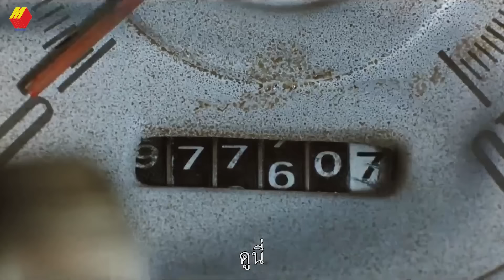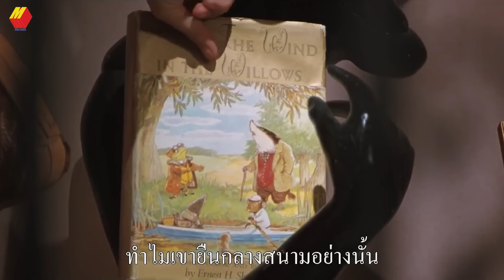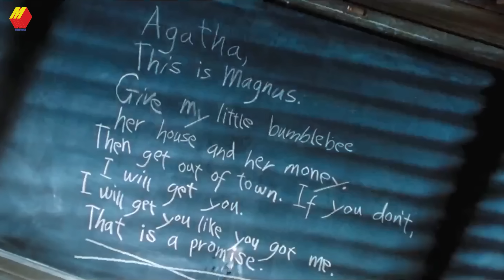สาวน้อยที่เกิดมาพร้อมความอัจฉริยะเเละพลังวิเศษ (สปอยหนัง) Matilda